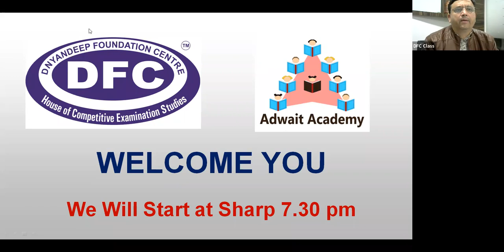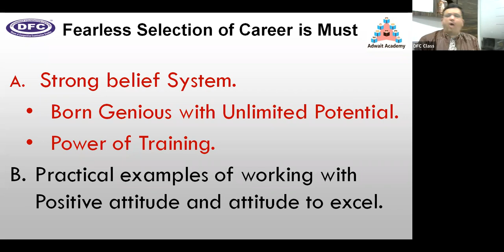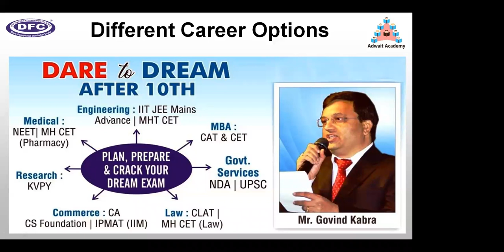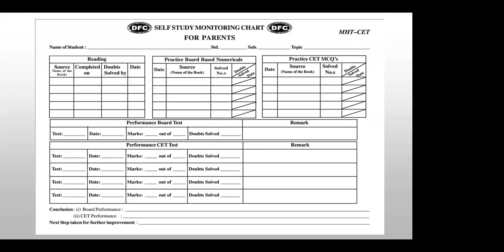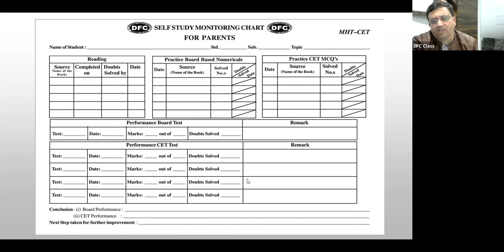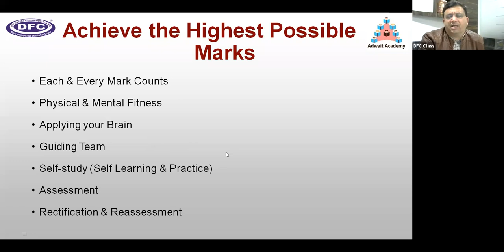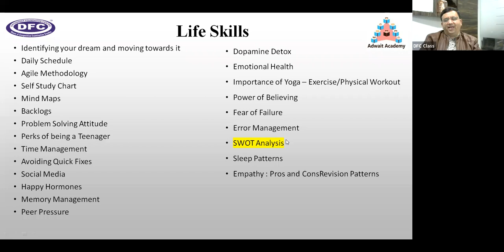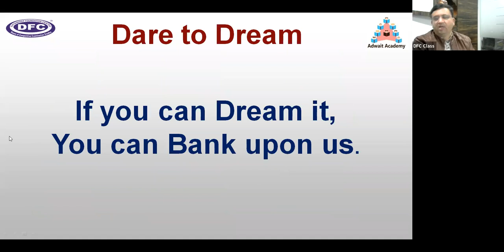JNV Webinar for students of 10th Class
4th std.

5th std.

6th std.

9th std.

Our Branches
Aurangabad Address :-
DNYANDEEP FOUNDATION CENTRE,
OPPOSITE TO LUDHIANA CYCLE MART,
 PAITHANGATE GATE.

Jalna Address:-
ABOVE YOUNG INNOVATORS GROUP,
BEHIND NEW M.B. SHOWROOM,
R.P. ROAD,
JALNA.